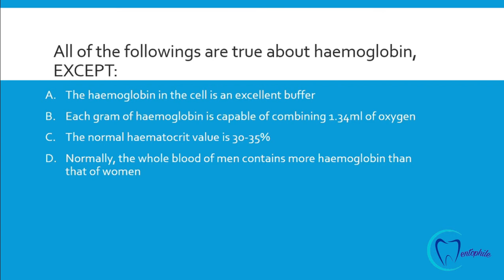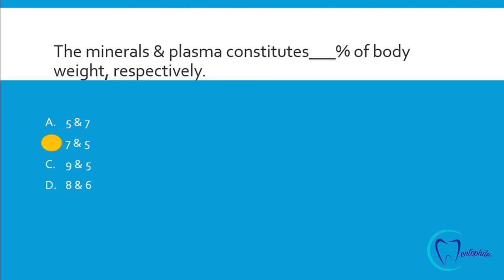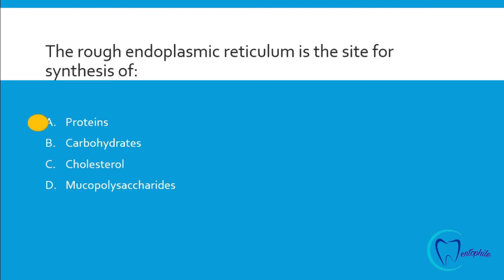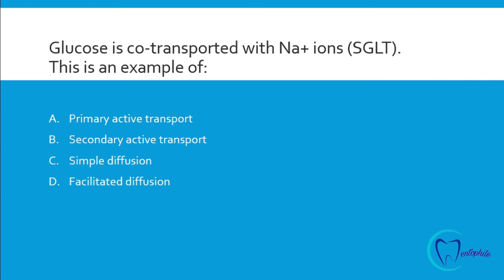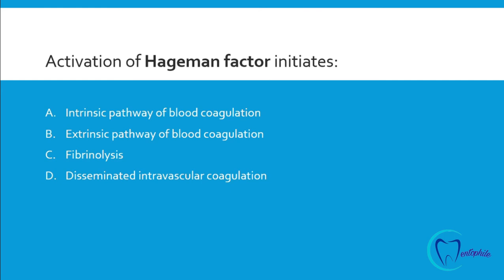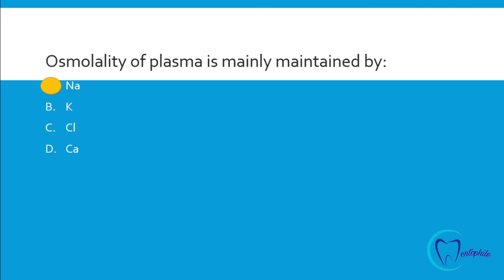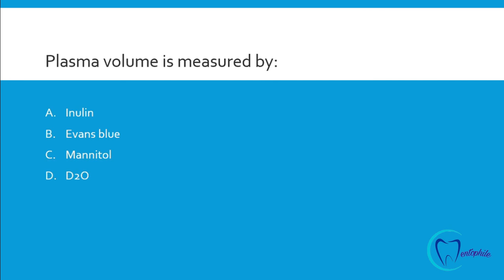Answers of MOCK TEST || Physiology || Dentophile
In this video, we have uploaded the answers of "MOCK TEST" held by Dentophile on '29th August 2020'. We want to thank all participants & congratulations to those who got positions.